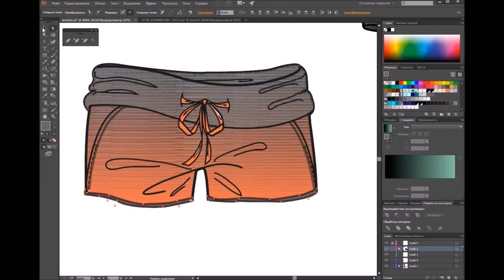Создание спортивной капсулы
Прекрасная возможность заглянуть через плечо и увидеть как на самом деле происходит работа дизайнера в программе Adobe Illustrator.